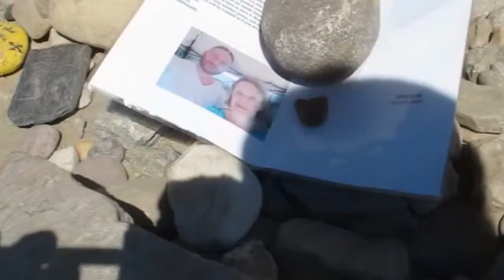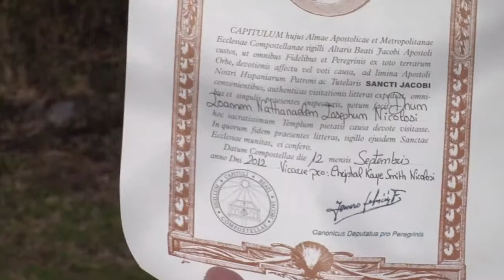KnoxZine: The Pilgrimage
Knoxville native, Jonathan Nicolosi, hikes the Camino de Santiago.